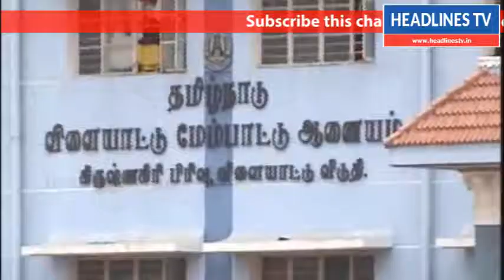கிருஷ்ணகிரியில் சரக அளவில் நடத்தப்பட்ட விளையாட்டுப் போட்டி